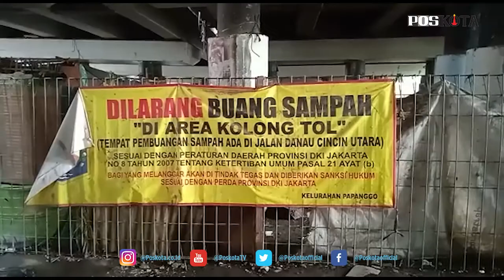SAMPAH MENGGUNUNG DI KOLONG TOL IR. WIYOTO WIYONO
JAKARTA, POSKOTA.CO.ID - Kolong Tol Ir. Wiyoto Wiyono di RW 08, Papanggo, Tanjung Priok, Jakarta Utara, jadi lahan pembuangan sampah oleh warga.

Akibatnya, gunungan sampah yang sebagian besar sudah melebur dengan tanah menimbulkan bau tak sedap dan tercium hingga ke permukiman warga.

Persoalan sampah di kolong tol tersebut menjadi masalah menahun yang tampaknya sulit ditanggulangi dan keluhkan warga pun hingga kini belum direspon pemerintah setempat.

Ketua RW 08 Kelurahan Papanggo, Ujang Abdul Mutolib mengatakan, dirinya tak bisa terus-terusan melarang warga yang membuang sampah di kolong tol.

"Ya udah berkali-kali menegur. Kami sering marah juga ke warga, tapi sampai kapan nggak selesai-selesai," kata Abdul.

Ia berharap, lahan kolong tol Ir. Wiyoto Wiyono ditutup tembok tinggi agar warga sulit membuang sampah di lokasi tersebut.

Memang di bagian kiri dan kanan sudah ada tembok yang menutup kolong tol. Namun, tembok yang didirikan oleh pihak pengelola jalan tol kurang tinggi sehingga warga masih bisa melempar sampah yang dibungkus kantong kresek.

"Mau saya itu, jalan akses kiri kanan itu ditutup dan ditinggikan. Ya misalnya pagar ditembok bikin dari 5 meter jadi 7 meter. Kalau tembok tinggi, warga susah ngelempar sampahnya," pintanya.

Dari pantauan Poskota di lokasi, Senin (15/3/2021), tampak warga yang tinggal di kolong tol sudah terbiasa dengan gunungan sampah yang berbau busuk di halaman bedengnya.

Beberapa anak, terlihat asyik bermain berlarian di tengah hamparan sampah yang didominasi limbah rumah tangga.

Mereka tak menghiraukan, apa itu jorok, banyak kuman dan penyakit. Di kepala anak-anak tersebut hanya ada kesenangan menikmati masa kecilnya tak peduli di mana tempat yang layak untuk dunia mereka.

Tampak juga warga yang tengah menikmati makan siang di depan bedeng rumahnya. Mereka tampak tetap lahap menyantap makan siangnya meski di depannya hamparan sampah yang berbau tak sedap.

Muri (33) salah satu warga yang tinggal di kolong tol tersebut mengaku, sudah terbiasa dengan keadaan ini. Ia hanya bisa pasrah dengan nasibnya karena tak bisa membangun rumah yang layak di tempat yang bersih.

"Saya mah terima nasib aja, kotor emang kotor cuma ya mau gimana lagi," kata Muri saat ditemui di bedeng rumahnya.

Baca juga: TPS 3R di Sepang Serang Masih Kekurangan Pasokan Sampah Organik

Ia mengatakan, tumpukan sampah tersebut berasal dari limbah rumah tangga yang setiap hari dibuang oleh warga.

"Warga buangnya seplastik-seplastik begitu. Lama lama jadi banyak," jelasnya.

Ia mengungkapkan, beberapa bulan lalu tumpukan sampah tersebut pernah dibersihkan oleh petugas PPSU Kelurahan Papanggo, namun tak lama sampah kembali menggunung.

"Pernah dibersihkan, sekitar ada dua bulan lalu, nggak lama ya kotor lagi," tuturnya. (yono/mia)